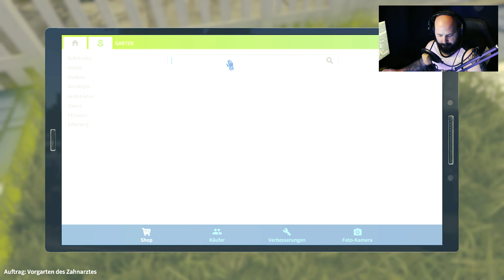House Flipper [STREAM] Teil 7